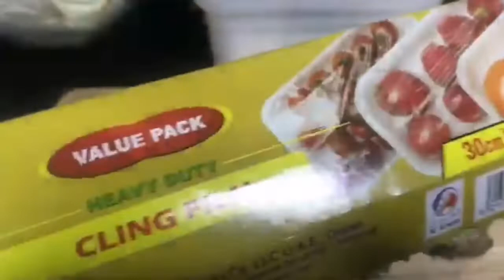How to store Vegetables in Fridge /Kitchen Tips. Megh’s_Fusion_Vlogs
How to Store vegetables for long time.